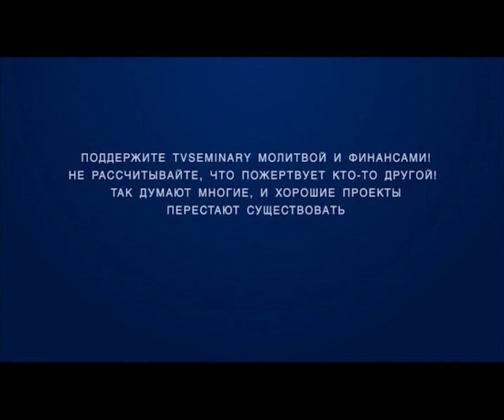HS203 Rus 21 Новое время Баптизм